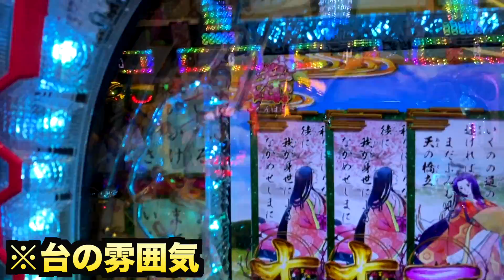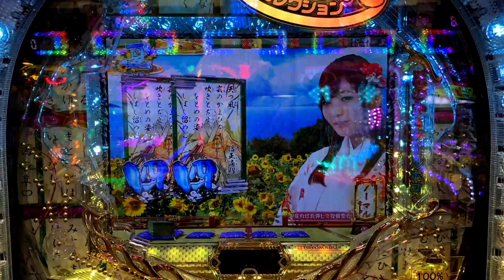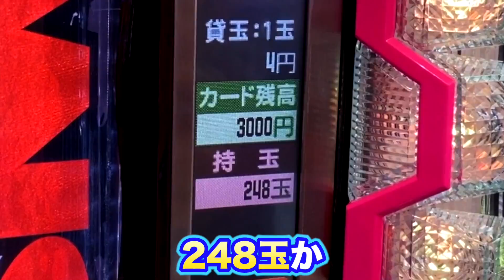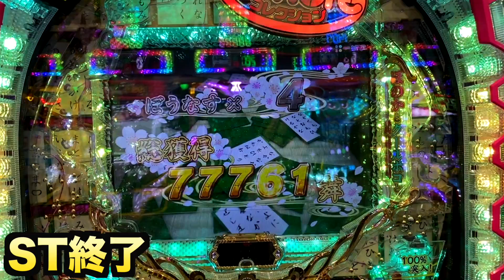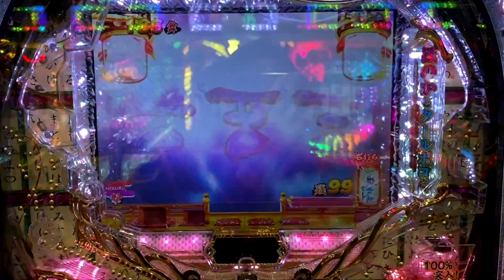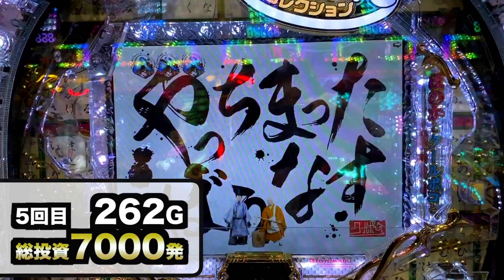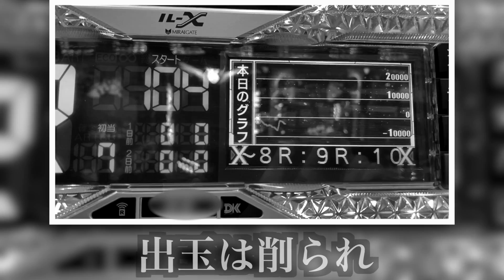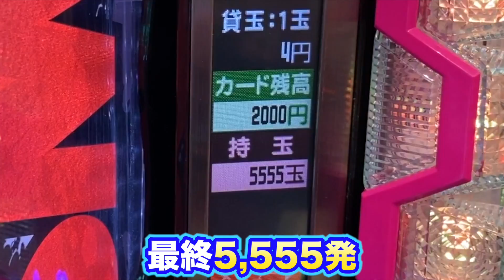【新台】Pほのかとクールポコ、ときどき武藤敬司10万円で11時間勝負、諭吉実践さらば養分【設定付き】虎#17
Pほのかとクールポコ、ときどき武藤敬司